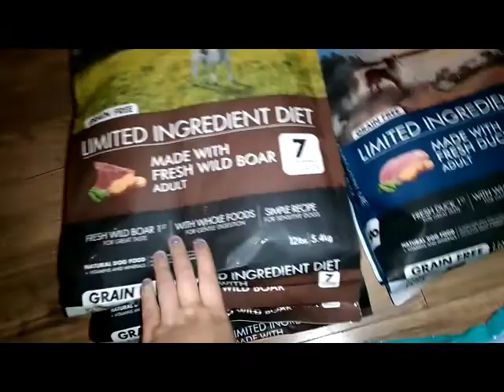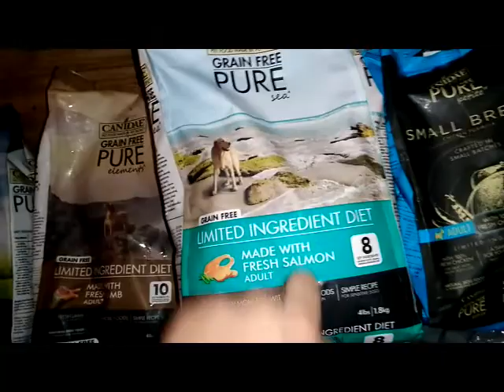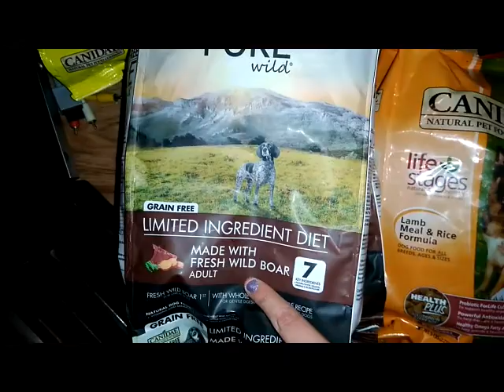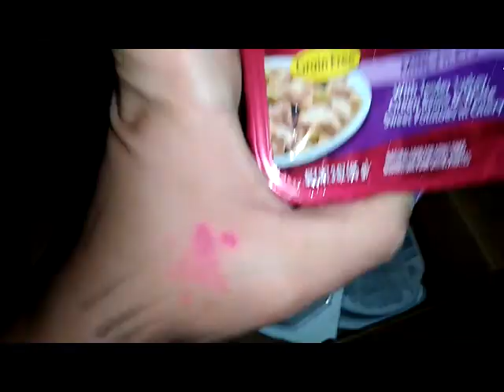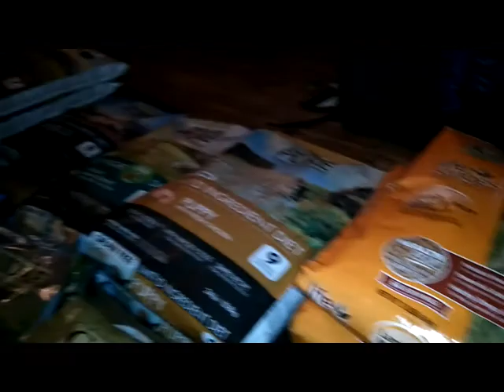Mega PetCo dumpster dive..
What it doo. We found so much stuff in the dumpster at Petco... It was one hell of a night dumpster diving... Come check it out.